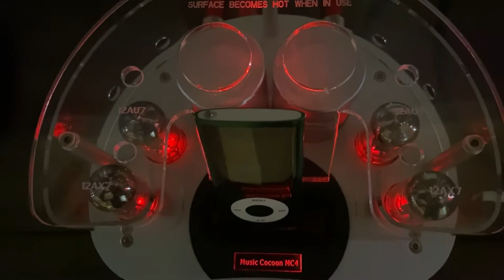ROTH MUSIC COCOON MC4 integrated little amp 13 WATTS 🙀